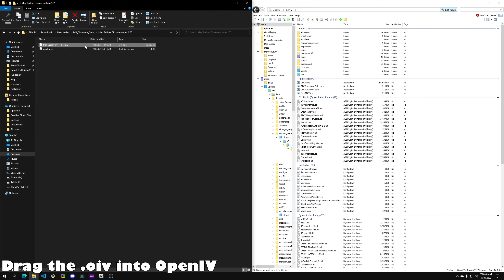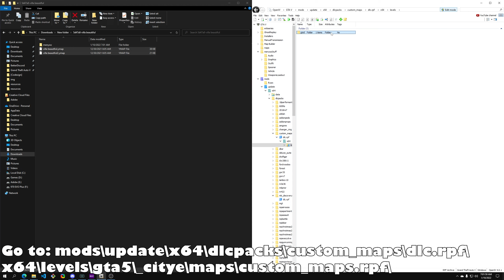GTA V Mod Install: Beautiful Villa